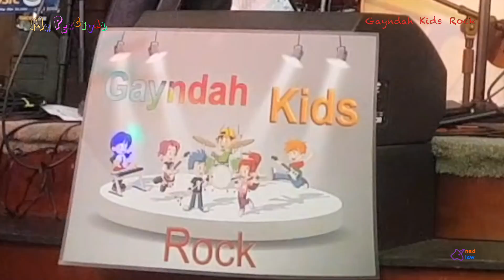AICM Band ShowDown 2019 Wagon Wheel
Mr Percival performs Wagon Wheel at the 2019 AICM Band Showdown